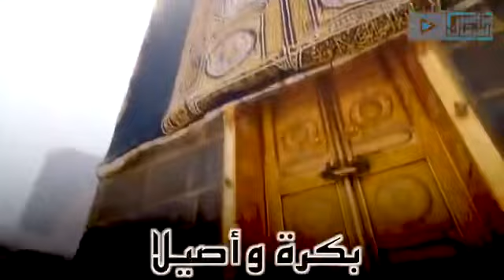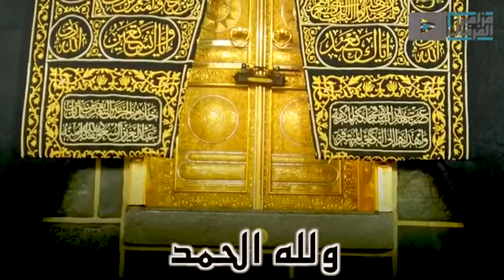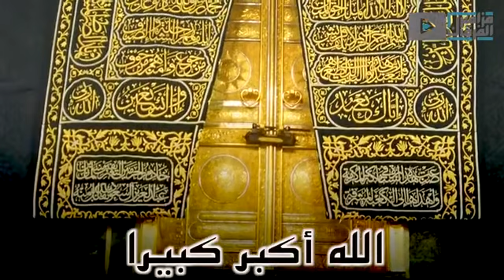‏ياسر_الدوسري ‏العيد ‏تكبيرات ‏ ‏استمتع بنصف ساعة من تكبيرات العشر من ذي الحجة بصوت ياسر الدوسري